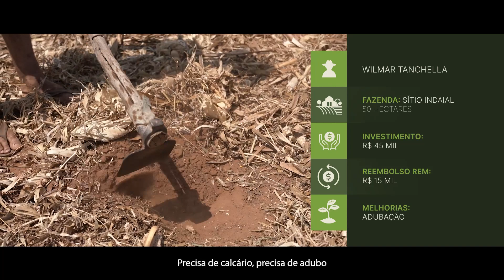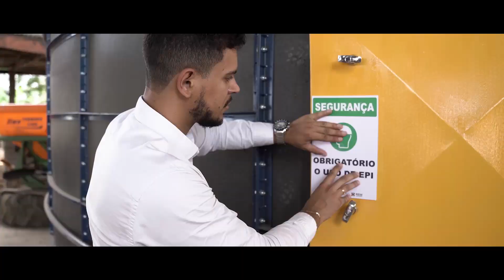Programa Soja Responsável - REM-MT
Conheça o Programa Soja Responsável, iniciativa do REM-MT, com coordenação da Aliança da Terra e execução da Produzindo Certo, para levar assistência técnica e apoio financeiro para pequenos produtores rurais do Mato Grosso.